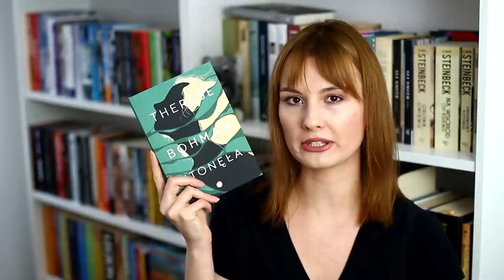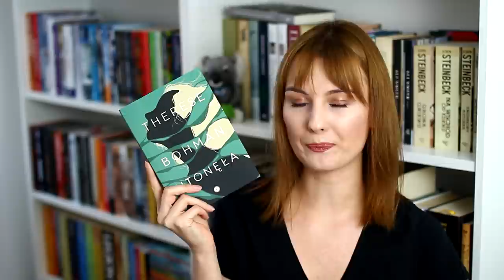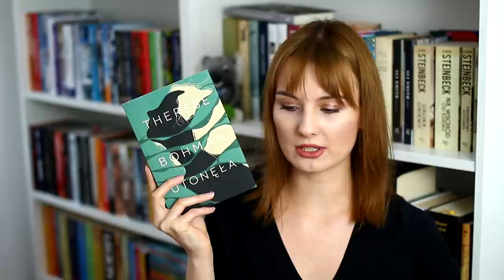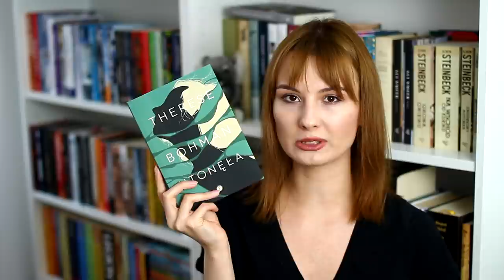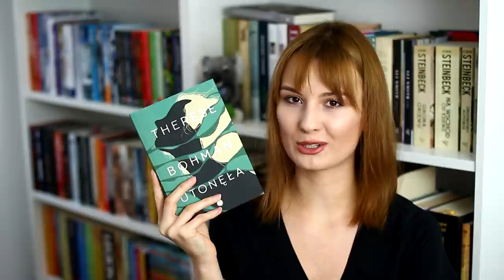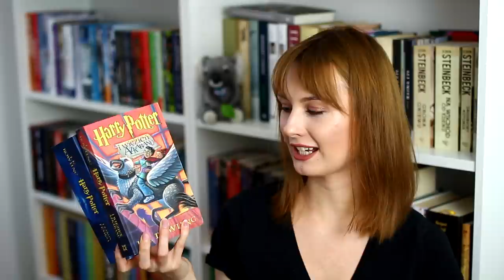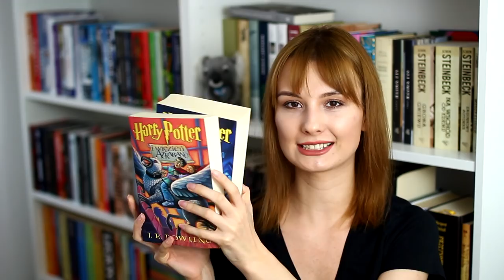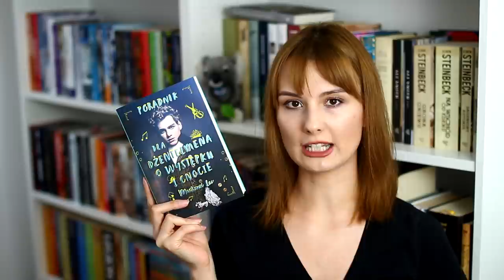Książę Harry i Harry Potter, czyli o marcowych lekturach 👑⚡| WRAP UP 📚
Cześć! Zapraszam na czytelnicze podsumowanie marca. Miłego oglądania! ❤